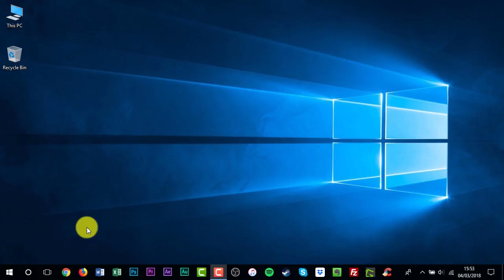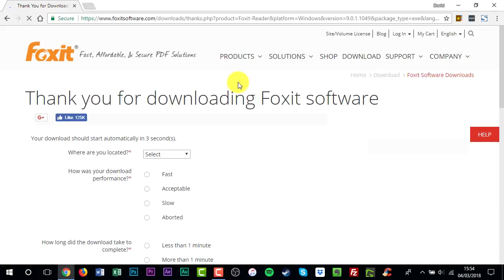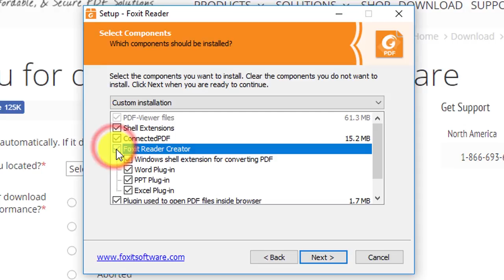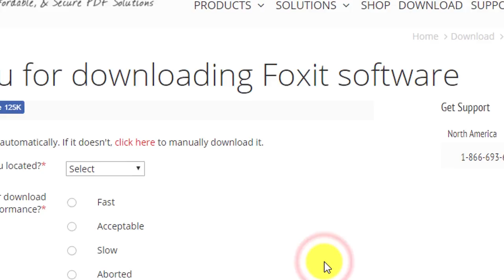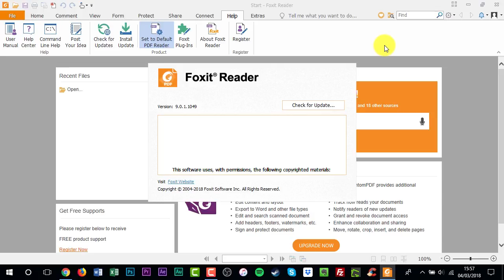How to Download and Install Foxit Reader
In this video tutorial, I'll be showing you how to download and install Foxit Reader.